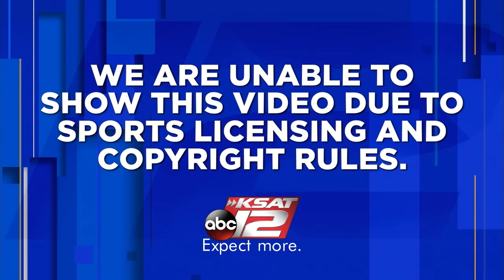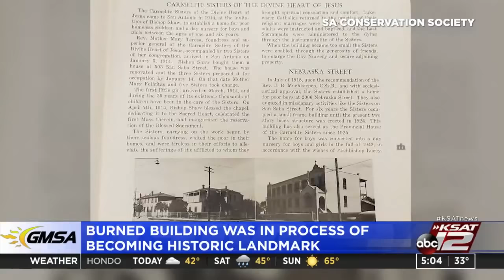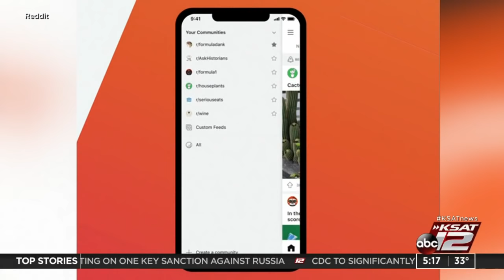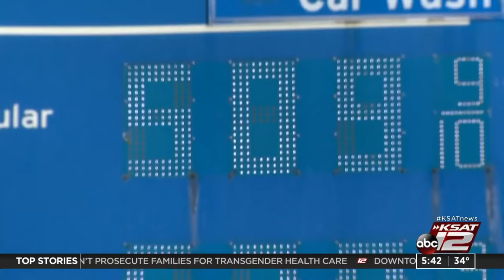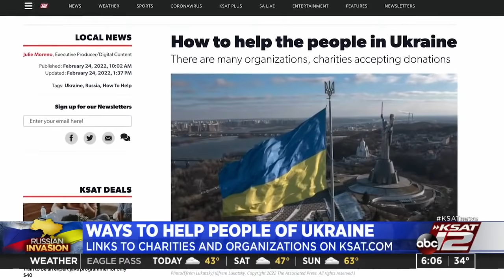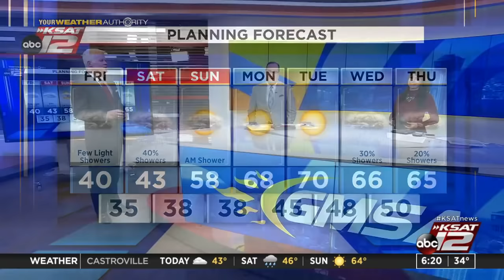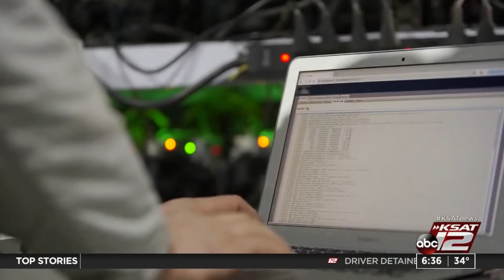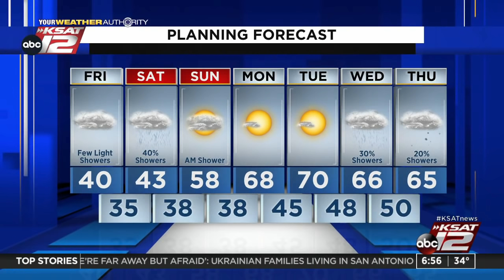Good Morning San Antonio : Feb 25, 2022